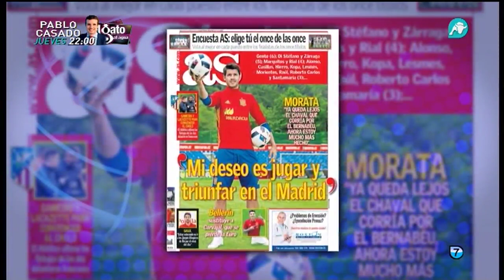Punto Pelota | Parte 1 | 31/05/2016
El mejor repaso de la actualidad deportiva, a debate en Punto Pelota con Alonso Caparrós y todos nuestros invitados: Ulises Sánchez-Flor, Rafa Sahuquillo, 'Látigo' Serrano, Rubén Uría y Josevi.